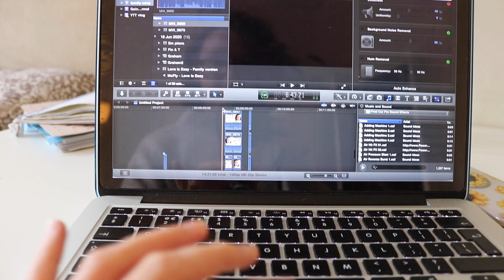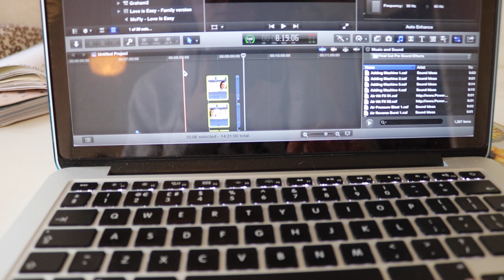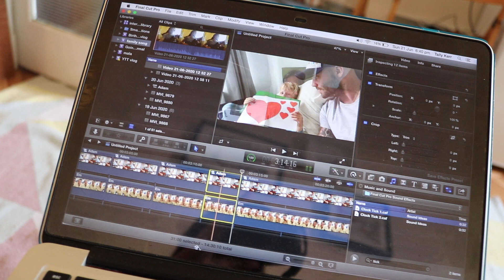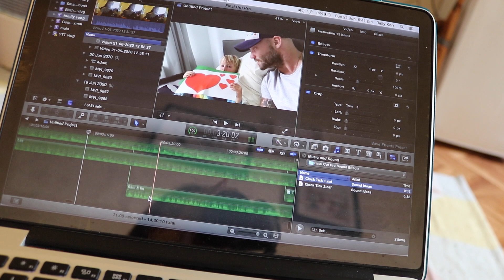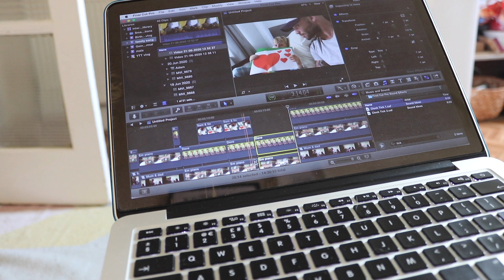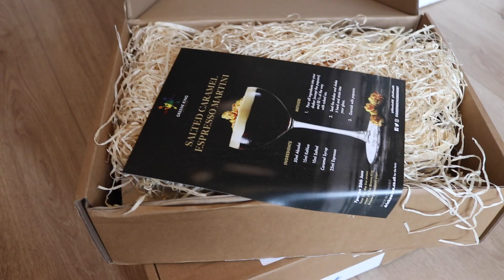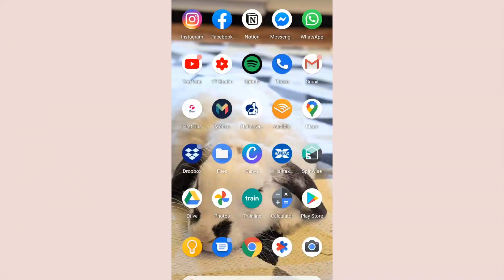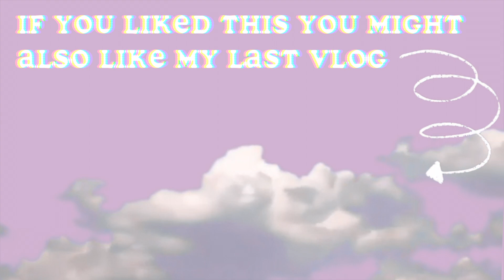A Cocktail Class, A Yoga Mala, & An Adorable Family Song | VLOG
Another vlog of life in lockdown - this week I went to a virtual yoga mala, an online cocktail class, and the cafes had just started opening for takeaways! I also talked through how I edited this adorable song that my family did together